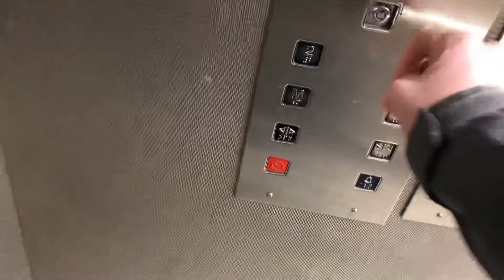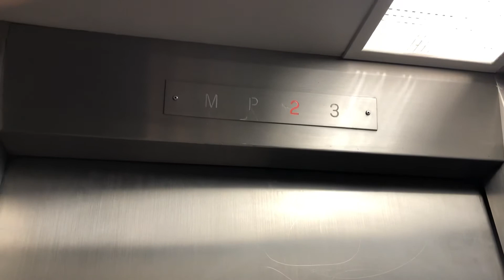Another Montgomery Kone Elevator @ Red River College, Winnipeg, Manitoba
Installed, 1960s?, Modernized, ???